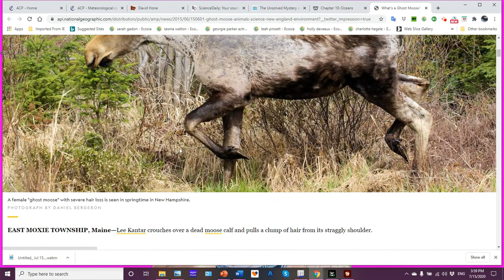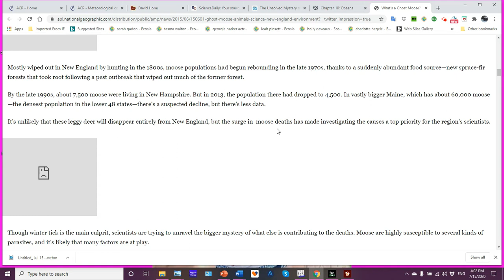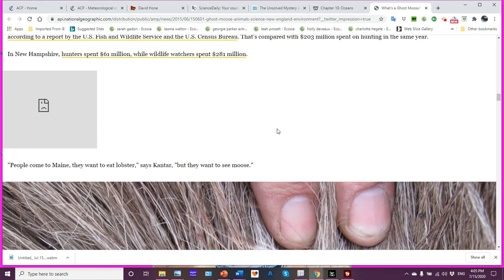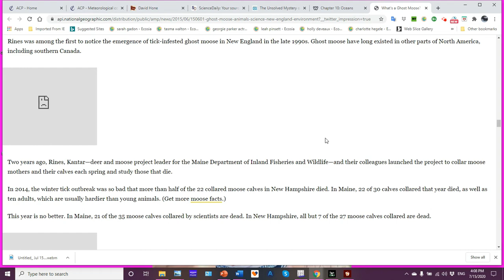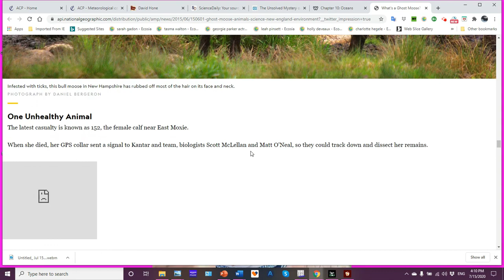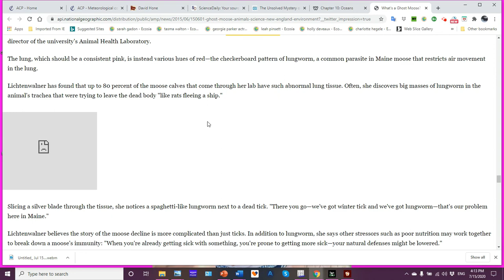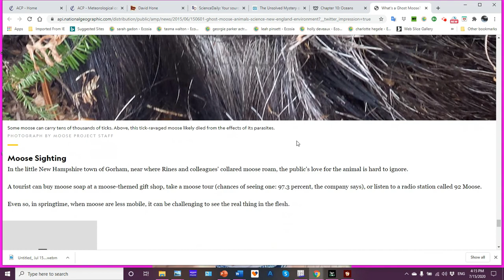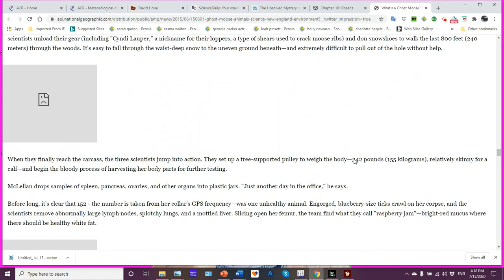Moose Ravaged By Ticks